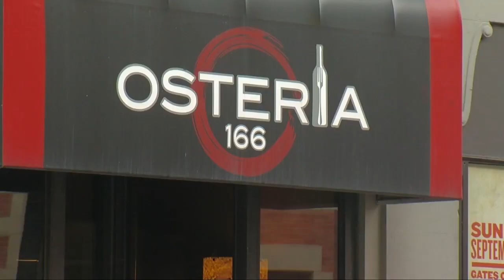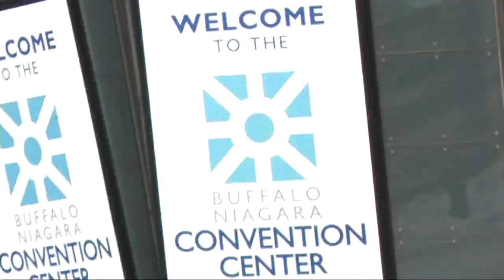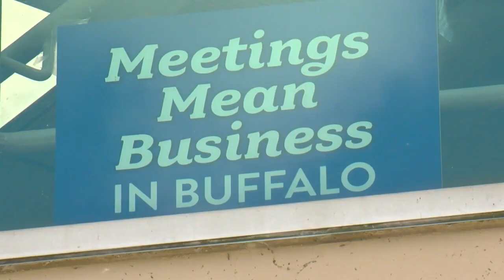Convention Center impact on Buffalo